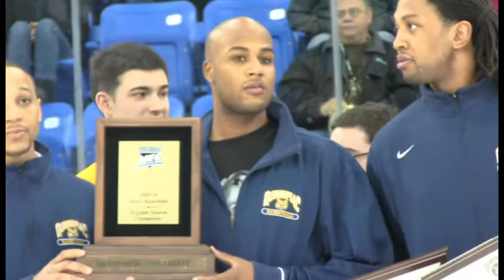MBBall Team Honored on Ice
MBBall Team and Coaches Honored for their NEC Post-Season Awards at the QU - Dartmouth Men's Ice Hockey Game on March 6, 2010